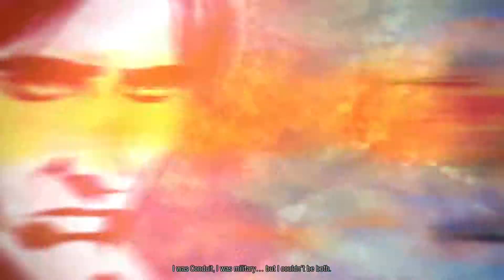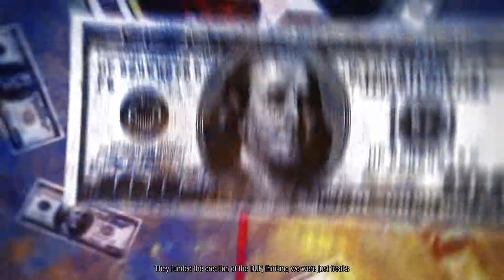inFamous Second Son Gameplay Walkthrough Part 26- CLIMBING THE TALLEST TOWER (PS4)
Infamous Second Son Walkthrough Part 26 - Infamous Second Son Gameplay NEW PS4 Gameplay!! Includes the first mission from the story. I will Review, all Story Missions, Powers, Abilities, Free Roam, New Gameplay and the Ending of the Single Player (maybe play to be a villain once Hero is completed)

Infamous Second Son is set seven years after the good ending of Infamous 2, in which Cole MacGrath activated the Ray Field Inhibitor (RFI) to destroy a Conduit (superhumans named for their ability to "channel" powers) named John White, also known as the Beast and cure the Plague. The explosion that resulted was originally thought to have killed all Conduits across the globe; however, those outside of the blast radius or with a natural resistance have survived. Fearing the Conduits' abilities after the destruction of Empire City, the US eastern seaboard and the worldwide economy, the Department of Unified Protection (DUP) is formed. Now, major cities across the United States are heavily monitored for Conduit activity, whom the DUP have labeled collectively as "bio-terrorists".